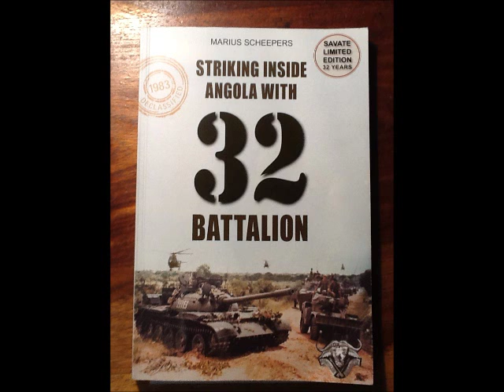2012-05 Book interview with author of the book: Striking inside Angola with 32 Battalion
Interview with author of the book: Striking inside Angola with 32 Battalion: Marius Scheepers. He gives insight about the reasons for writing the book and why the reader would find it interesting to read.